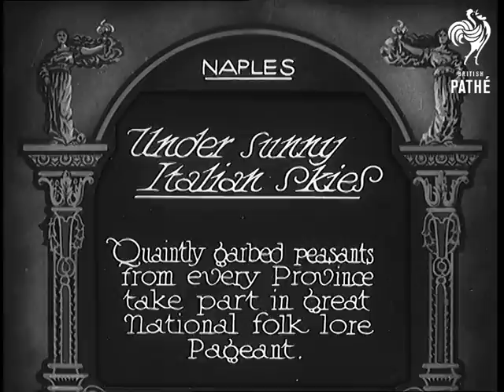Under Sunny Italian Skies (1930)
Full title reads: "Naples. Under Sunny Italian skies. Quaintly garbed peasants from every Province take part in great national folklore pageant."

Naples, Italy.

Large square full of people. In the midst of the crowded square is a stage with people dancing on it. Closer shot of people in regional clothing performing folk dance.

People from various Italian regions parade around the square. More shots of dancing and parading.
 FILM ID:749.13